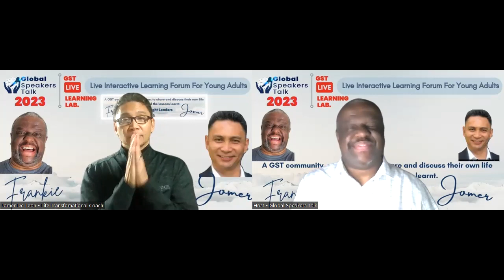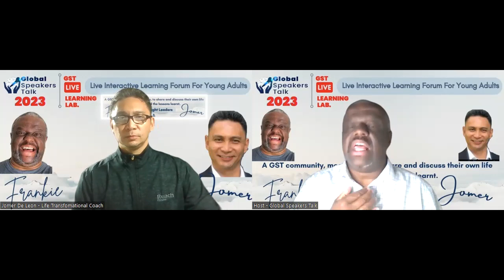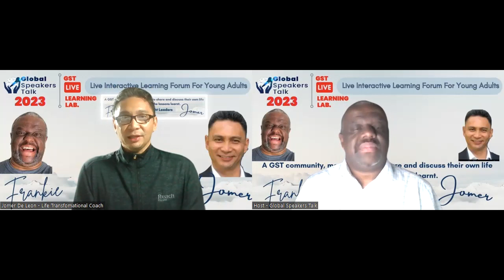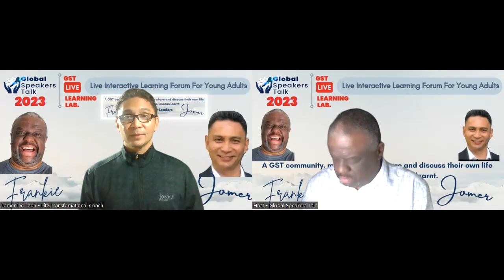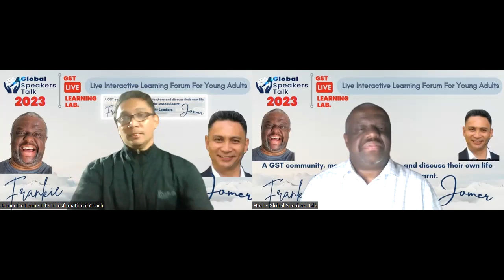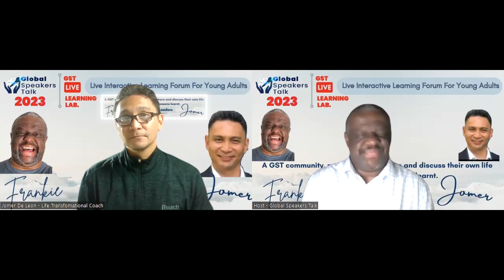Frankie Kington & Jomer Deleon - Embracing Personal Responsibility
Frankie Kington & Jomer DeLeon's monthly workshop, to take the driving seat to helping our younger generation of adults Embrace personal responsibility for their own lives. This workshop video highlights important information about being responsible for your life and the consequences what will happen if you don't take responsibility for your life.

1. Why must we embrace personal responsibility.
2.The cause of neglecting personal responsibility.
3. Practical tips on embracing personal responsibility.

Responsibility to endure.
Responsibility to persevere.
Responsibility to Never Give Up.